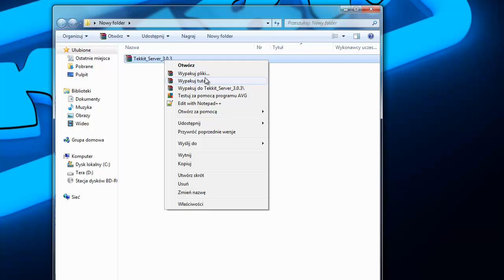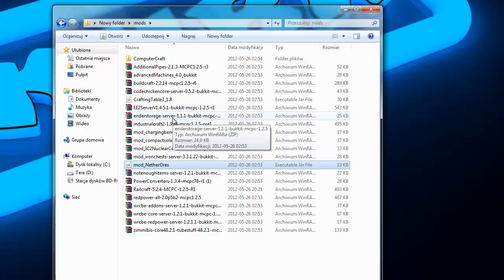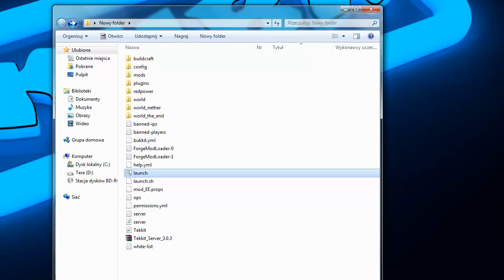Poradnik Tekkit Serwer 3.0.3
Potrzebne Linki:

1. - tutaj pobieramy "Launcher EXE"

2. - tutaj pobieramy "3.0.3 SERVER"

Plugin, który należy usunąć to: "mod_NetherOres". Znajduje się w folderze "mods".